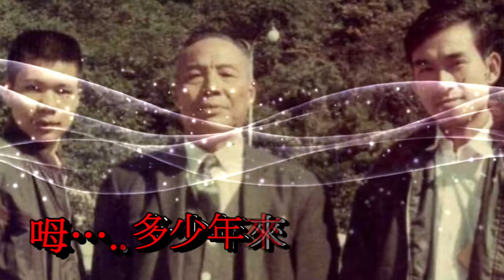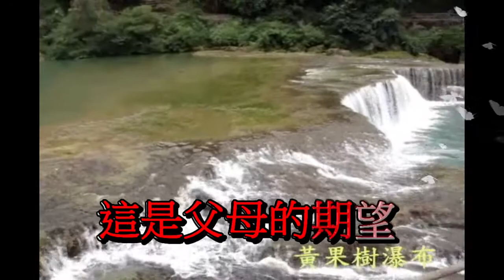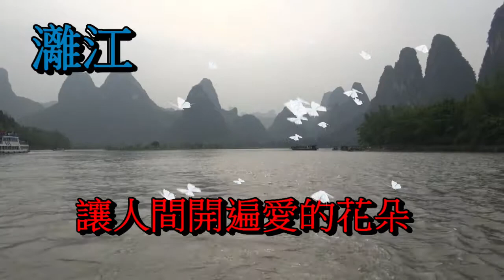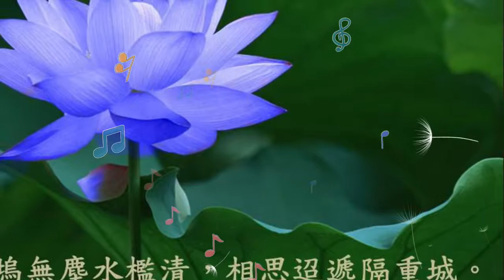【思親曲】 淑華指揮 藍鵲人.政大人.家人.連長延壽 2020 05 23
【思親曲】 淑華指揮 連長延壽 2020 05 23 .
生命中的大情人.
【第一位是母親.第二位是淑華.】
老婆問:
『你在哪裡?』
回曰:『在你心裡』
因此
『常在我心.』
好事放心頭
煩事放水流
一切隨緣.